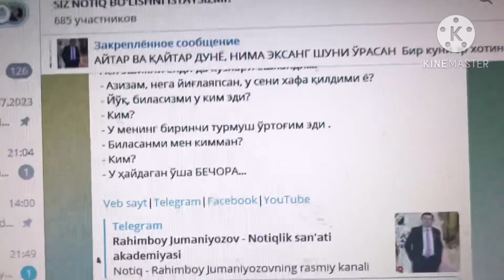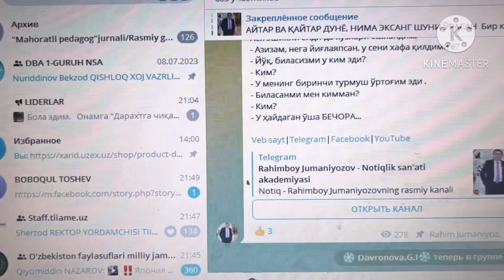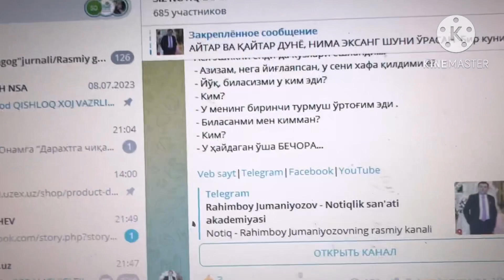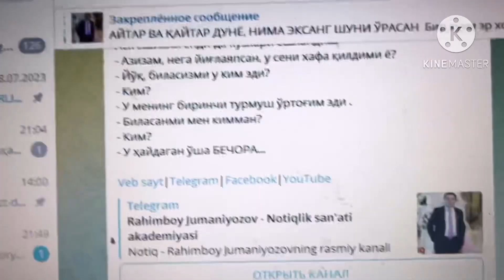Tilanchi va Dunyo kimga o’xshaydi?